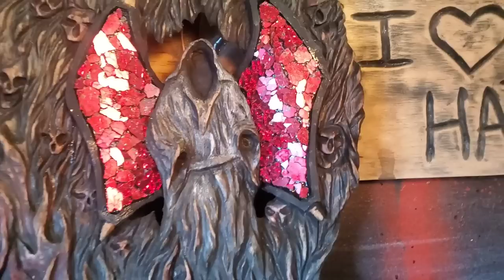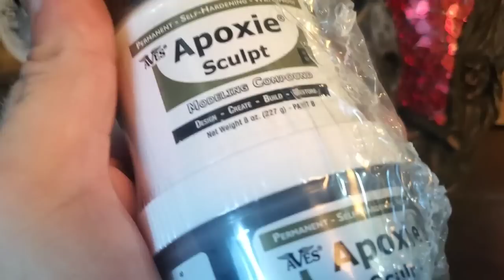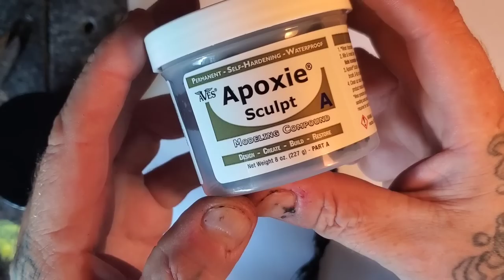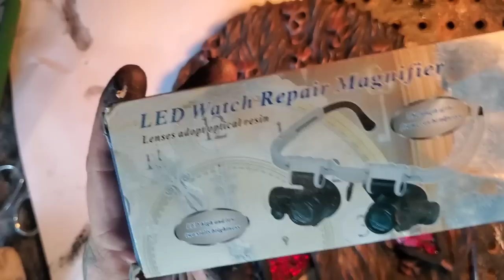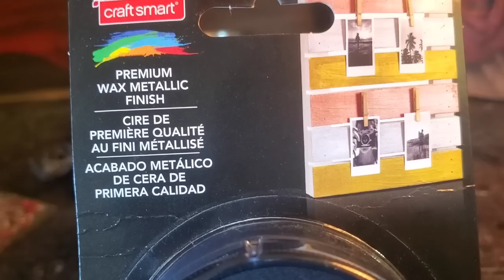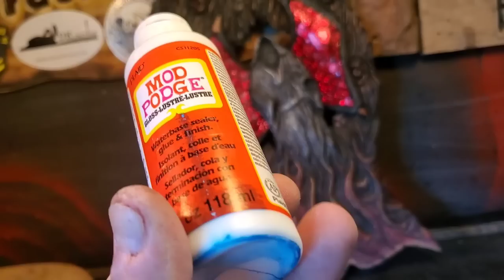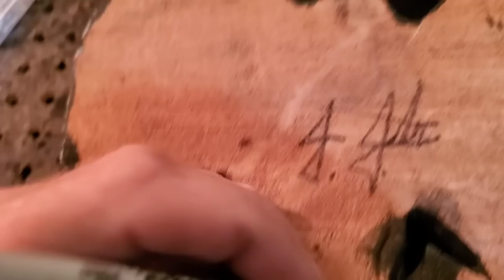Grim reaper dremel carving. Final.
Finishing up the dremel carved Grim Reaper wood carving, shattered red mirror glass wings, and expoy other stuff.

Kutzall
carving burs I use link,